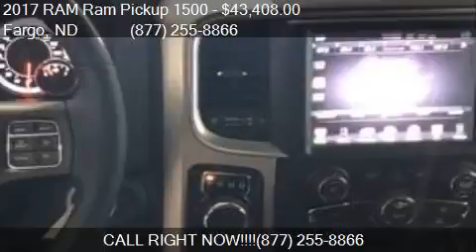2017 RAM Ram Pickup 1500 Big Horn 4x4 4dr Quad Cab 6.3 ft. S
This 2017 RAM Ram Pickup 1500 Big Horn 4x4 4dr Quad Cab 6.3 ft. SB Pickup is for sale in Fargo, ND 58103 at Corwin Chrysler Dodge Jeep RAM.

Engine: 5.7L V8
Transmission: Automatic 8-Speed
Color: Bright Silver Clearcoat Metall
Mileage: 12
Contact Corwin Chrysler Dodge Jeep RAM 301 38th St SW Fargo, ND 58103 to test drive this 2017 RAM Ram Pickup 1500 Big Horn 4x4 4dr Quad Cab 6.3 ft. SB Pickup today.